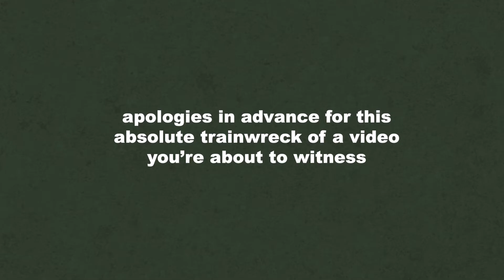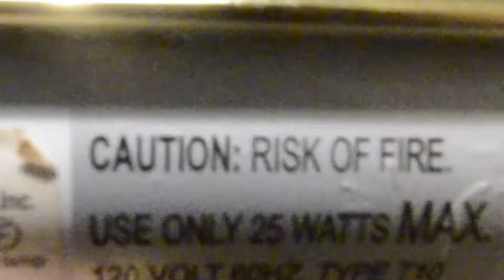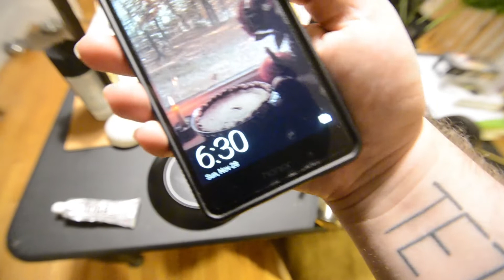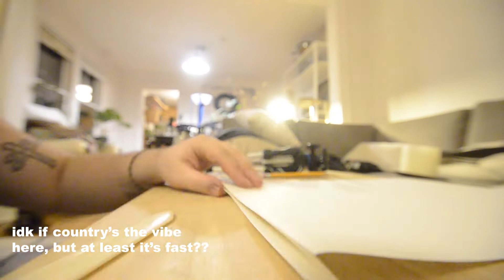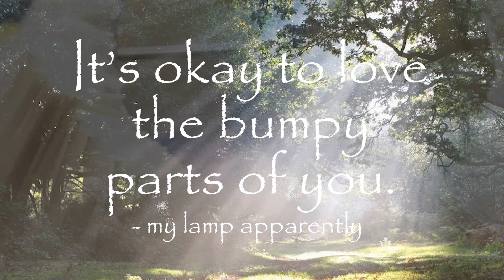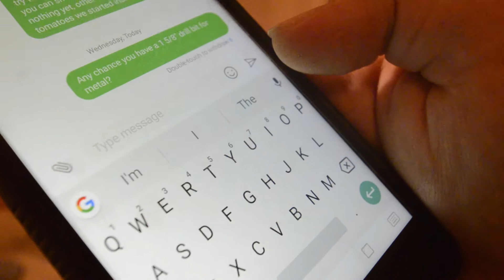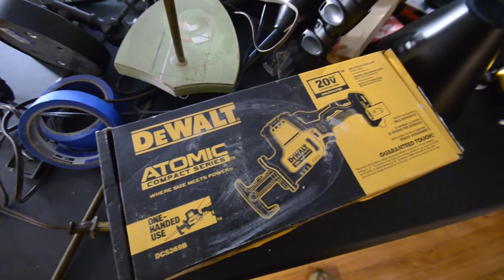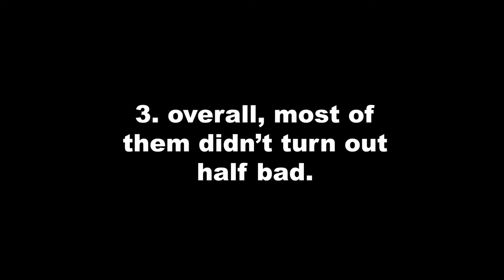THRIFT FLIP LAMP & LIGHTING DIYS | aka me struggling for 30 min straight (or queer i guess ?)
DIYing these lamps would have been so much easier if I knew how to do basic electrical work. oh well. Maybe that'll be a future video. At least now I've got some neat lighting that makes my home feel super cozy, which is all I really care about 👻

{unfortunately i'm not able to take on any new interior design projects at the moment. i'll share when my schedule opens up!}

HOME & LIFESTYLE DESIGN RESOURCES (other people's work that i love)
✦ thrifting & antique stores: ebay, etsy, craigslist, fb marketplace, firstdibs, chairish, apartment therapy bazaar, decaso, dering hall vintage, offerup, yr local buy nothing group, viyet, locally-owned thrift / second-hand / vintage / antique stores, etc
✦ how to be productive (if that's a thing you're trying to do with yr life rn)

The images used in today’s video do NOT belong to me, and belong to the respective creators!

If you've already been searching for these products or services (or if you know they will improve your life more than your money will improve the corporation's business), so much gratitude to you for supporting me in this tangible way! Also, buying things you aren't actively choosing to bring into your life doesn't support anyone. No need to waste your hard-earned money on things you don't actually need.